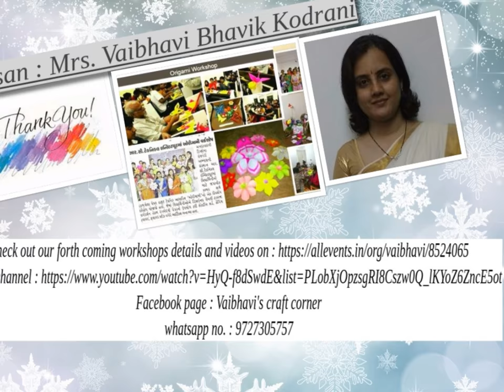Beautiful flowers made from plastic bottles by Artiisan Mrs. Vaibhavi Thacker Kodrani